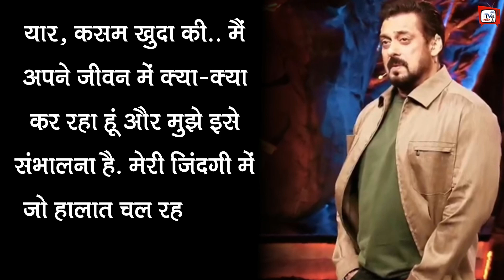काला हिरण शिकार मामले में Salim Khan के Interview पर भड़के Bishnoi समाज के अध्यक्ष Devendra Bishnoi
Bishnoi Samaj President Angry On Salim Khan's Interview In Black Buck Hunting Case | Bishnoi Samaj President  Society Got Angry On Salim Khan's Interview | Salim Khan's Interview On Lawrence Bishnoi | Bollywood Latest News And Updates

EDITOR :-- POP